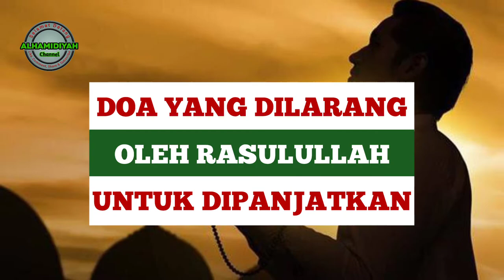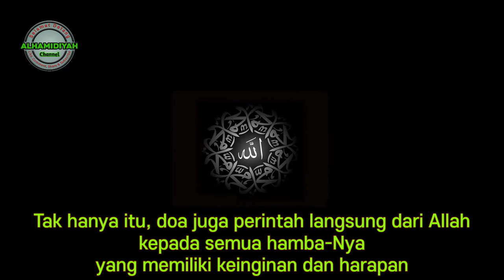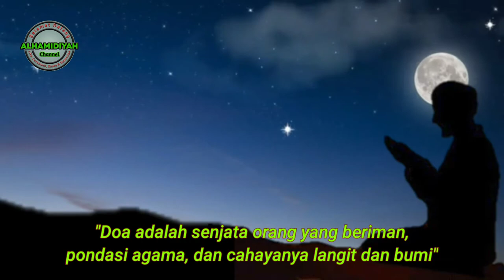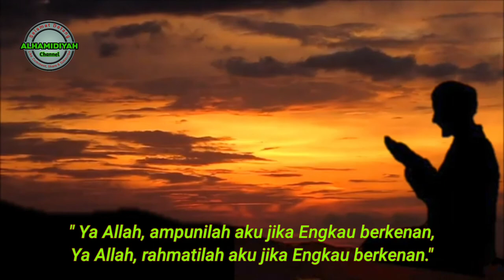Jangan pernah terucap! kalimat ini dilarang diucapkan ketika berdoa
Assalamualaikum...
Dalam video ini menjelaskan tentang hal yang dilarang atau jangan pernah mengucapkan kalimat ataupun lafal ini dalam berdoa sebab kalimat ini bertentangan dengan sifat Allah Yang Maha Pengasih dan Maha Penyayang. walaupun dalam islam kita dianjurkan untuk berdoa tetapi kalimat ini dilarang di ucapkan ketika memohon sesuatu kepada Allah